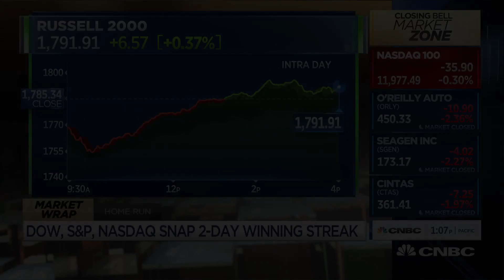Homebuilder sentiment hits record high in November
Diana Olick joins 'Closing Bell' to report homebuilder sentiment broke three record highs. Current sales conditions, sales expectations, and buyer traffic are all up.

The nation’s homebuilders have never been this happy.

In November, builder confidence in the construction market for single-family homes soared to its third record high in as many months.

Overall builder sentiment hit 90 on the monthly National Association of Home Builders’ Wells Fargo Housing Market Index. Anything above 50 is considered positive. Last November, the index stood at 71. At the start of the coronavirus pandemic, in April, builder confidence plummeted to 30. Buyer demand has been incredibly and unexpectedly strong since then.

“Historically low mortgage rates, favorable demographics and an ongoing suburban shift for home buyer preferences have spurred demand and increased new home sales by nearly 17% in 2020 on a year-to-date basis,” said NAHB Chairman Chuck Fowke, a custom homebuilder from Tampa, Florida. “Though builders continue to sign sales contracts at a solid pace, lot and material availability is holding back some building activity. Looking ahead to next year, regulatory policy risk will be a key concern given these supply-side constraints.”

Of the index’s three components, current sales conditions rose 6 points to 96. Sales expectations in the next six months increased 1 point to 89 and buyer traffic rose 3 points to 77.

The NAHB noted that 69% of the responses for the November survey were received before the election for president was called by the media on Nov. 7. The election results, therefore, and their impact on builder sentiment, will be reflected more fully in December’s HMI report.

The nation’s homebuilders have been benefiting from a very low supply of existing homes for sale, as well as a newfound consumer desire to live out in the suburbs. The stay-at-home culture of the pandemic means buyers want not just more space, but specific spaces for working, schooling and exercising at home. They also want more outdoor space. The unexpected surge in demand caught builders off guard early on, and they are now dealing with supply chain issues that are increasing costs.

“Another record high for the HMI reflects that housing is a bright spot for the economy,” said the NAHB’s chief economist, Robert Dietz. “However, affordability remains an ongoing concern, as construction costs continue to rise and interest rates are expected to move higher as more positive news emerges on the coronavirus vaccine front.”

Regionally, on a three-month moving average, homebuilder sentiment in the Northeast increased 2 points to 83. In the Midwest it jumped 6 points to 80. In the South it rose 4 points to 86, and in the West it climbed 4 points to 94.